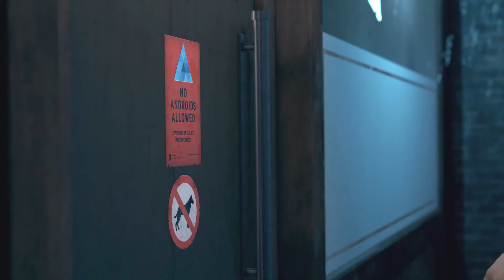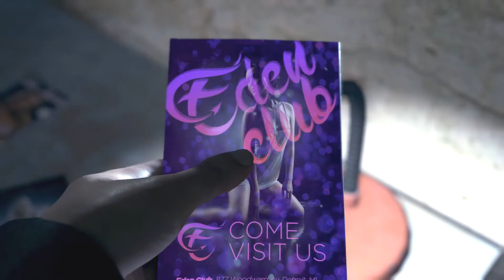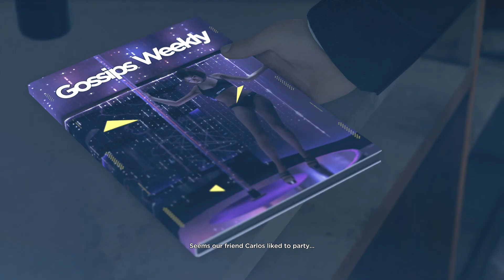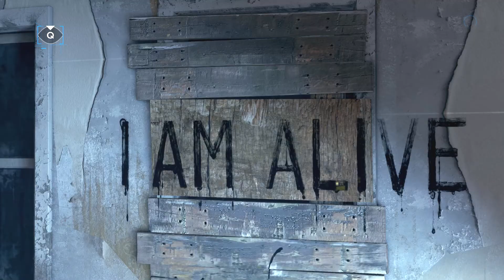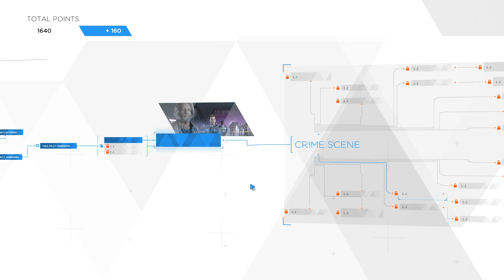Detroit Become Human - Gameplay Walkthrough Part 3/ Crime Scene Investigation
Detroit: Become Human is a cinematic neo-noir thriller game developed by Quantic Dream and published for PlayStation 4, releasing also for Microsoft Windows. The game is the company's 5th title and their fourth interactive drama. It is written and directed by Quantic Dream's founder and co-CEO David Cage.

Detroit: Become Human is an adventure game played from a third-person view, which is subject to a set and controllable perspective. There are multiple playable characters who can die as the story continues without them; as a result, there is no "game over" message following a character's death. The right analogue stick on the DualShock controller is used to interact with objects and observe one's surroundings, the left is for movement, and R2 scans an environment for possible actions; the motion controls and touchpad are also employed. Via quick time events and dialogue decisions, the story will branch out depending on which choices are made.These can be viewed in a flowchart during and immediately after a given chapter; the player can rewind to certain points in the story to reshape decisions in the event of regret. Certain scenes feature countdowns, which force the player to think and act quickly. Levels abound with magazines for players to read.

🖥️ Lunartic Wolf Computer Specs:
• CPU: Intel i7/8700K CPU @ 3.70GHz
• Motherboard: Z370 AORUS Gaming Motherboard - GIGABYTE
• Video Card: GTX 1080 TI
• Ram: 16GB Hyperx DDR4 3200Mhz
• Power Supply: G750H  - GIGABYTE
• Case:  NZXT Noctis 450 Black and Red